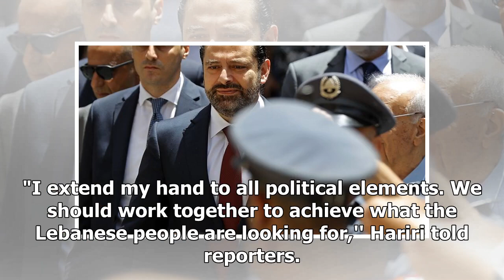Breaking News | US pressure on Hezbollah may hamper Lebanese government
BEIRUT: Growing US pressure on Lebanon's Iranian-backed Hezbollah group, including a new wave of sanctions targeting its top leadership, may hamper the formation of a new government that caretaker Prime Minister Saad Hariri was overwhelmingly chosen to form on Thursday. Hariri's aim is to quickly recreate a national unity government that incorporates Hezbollah members to implement reforms and deal with a crippling and growing national debt, but might come under increasing pressure from the US an...